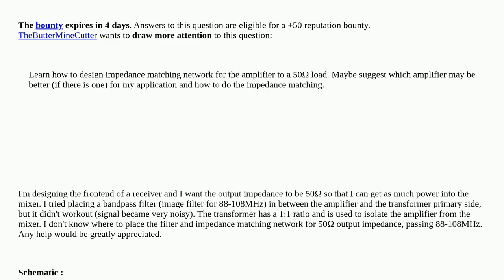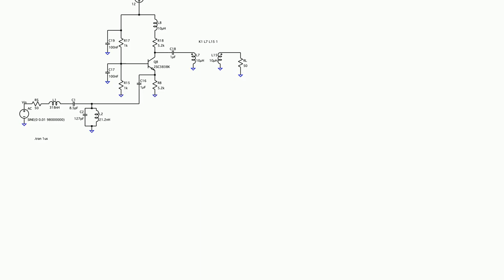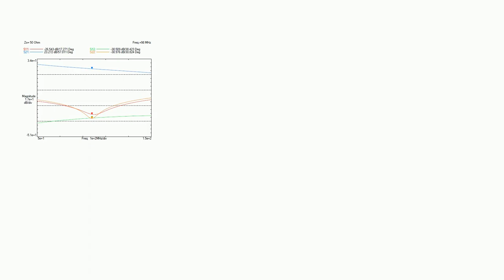Electronics: Wideband Impedance Matching for Inductive Source/Load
Wideband Impedance Matching for Inductive Source/Load

A special thanks goes out to the community

  receiver filter impedance-matching rf